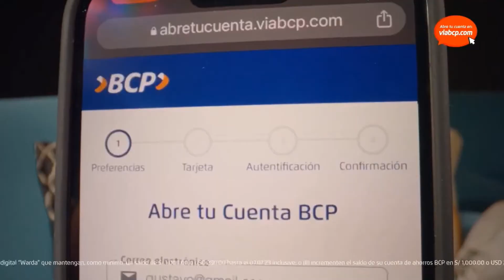Tanda Comercial Panamericana Televisión 📺 (Perú, 28/06/2023 📅) (1/3)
Comerciales:
- Promo Amarte Así en Panamericana Televisión 📺 (28 de Junio 📅).
- Metro: Gran Cierrapuertas Metro (29 de Junio-2 de Julio 📅).
- BCP: Sorteo de 100 iPhones 14 Pro 📱 (10 de Julio 📅).
- Lejía Clorox: Científica (Versión con Lejía Clorox XL).
- Tarjeta 💳 Visa: Niñas 👧🏻 Futbolistas ⚽ (Versión Corta).
- Falabella: Liquidación (26 de Junio-10 de Julio 📅).
- Crema a base de mantequilla 🧈 Laive.
- Diario 📰 El Comercio: Mis primeros clásicos de la mitología universal 🌌.
- Vanish Oxi-Action.
- Amarás Magia Andina.
- Colgate Total 12 (Versión con Colgate Total 12 Carbón Activado).
- Harpic Power Ultra Todo-en-1: Retro.
- Mayonesa AlaCena (A S/. 5.00 💵).
- Metro: MetrOfertón (26-29 de Junio).
- ¿Y tú qué planes?: Fiestas Patrias.
- Promo La Isla 🏝️ de la Fantasía en Panamericana Televisión 📺 (29 de Julio 📅).